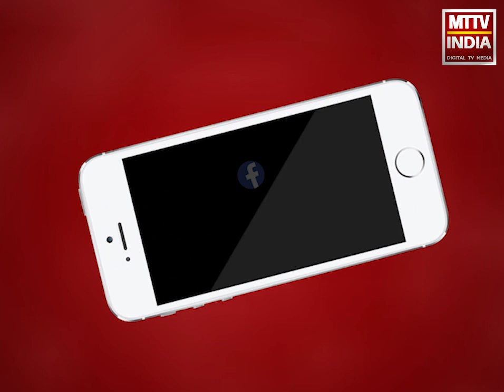AJMER NEWS | अजमेर में सामने आए 11 कोरोना पॉजिटिव केस, अब आँकड़ा हुआ 123 | MTTV INDIA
अजमेर में सामने आए 11 कोरोना पॉजिटिव  केस,10 मुस्लिम मोची मोहल्ला से  ख्वाजा मोडल स्कूल में थे,इनकी पहली रिपोर्ट आई थी नेगेटिव लेकिन दूसरी आई पॉजिटिव और 1 नला बाजार से आया सामने,नला बाजार  मेडिकल स्टोरकर्मी से हुआ था संक्रमित,अब आँकड़ा हुआ 123